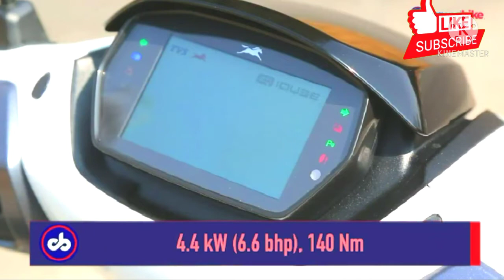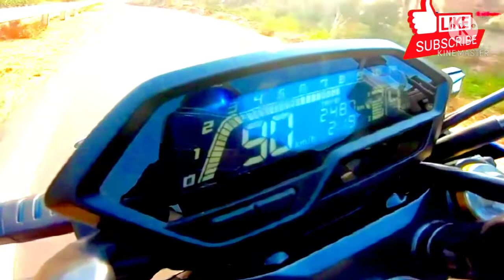Ather 450x Electric scooter Review /and Honda Hornet Review in Telugu Yt channel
More

Renault Kiger Walkabout, Ather 450X, 2021 carandbike

The much-awaited Renault Kiger subcompact SUV has finally been unveiled in the production-spec guise, ahead of its launch scheduled later this year. With the Kiger, Renault India jumps on to the sub 4-metre SUV bandwagon and the new offering is based on the CMF-A+ platform that has been co-developed by Renault and Nissan. The new Renault Kiger builds on the concept version that was showcased last year and nearly 80 per cent of the design theme has made it to production as the automaker promised. The new car has been designed for India and will be made at the company’s Tamil Nadu facility. Up next, we have the Ather 450X comes home for a week and that gives us a chance to test it in more real-world conditions to learn about its true range, charging times, and everyday usability. So, is the Ather 450X an ideal addition to your garage? We find out.

Photos

More

Renault Kiger Walkabout, Ather 450X, 2021 carandbike Awards

The Car and Bike Show (20:49)